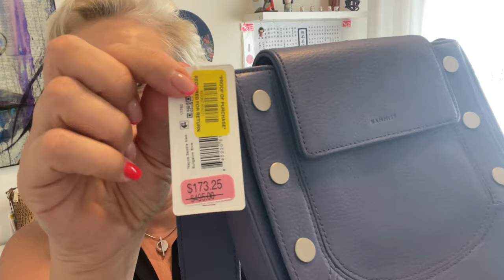Y1391 В наличии. Обзор на Katie от BRAHMIN и HAMMITT.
1 - хамитт в наличии
2 - / - в наличии
3 - Brahmin ЗАБРАЛИ

YOOX

Сайт ЧСН

 Сайт ДИЛЛАРДС

Сайт НОРДСТРОМРАК

Сайт АШФОРД

Сайт ДЖОМАШОП

Сайт КоучАутлет

Сайт GIANFRANCO FERRE

Кейт Спейд

Кейт Спейд оутлет

Оплата заказов происходит так:
Цена любого товара по ценнику плюс налог 6% который я плачу на кассе или онлайн.  От этой суммы мой интерес составляет ‪ 15%,  но не менее 20$, даже если это недорогой но одиночный заказ. Отправка почтой идёт 3-4 недели. Стоимость доставки от 80$ в сегодняшней обстановке,  в зависимости от веса и объема.
Оплата:
1 - на мою карту Сбербанк

Курс доллара для России уточняйте пожалуйста при заказе.